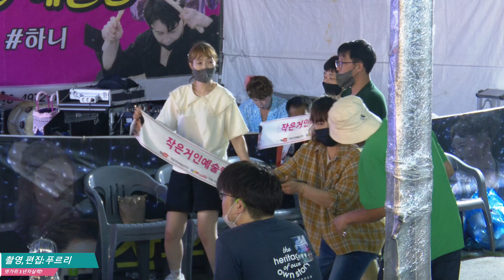💙하니윤정💙**품바제자?엿가위배운지3년차라는데3인특색엿가위공연ㅎ@서천장항항꼴갑축제5.28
*2022년 서천 장항항꼴갑축제공연중~
*camcorder:sony pxw-z190/2160*1080*60fp
하니,윤정#장항항꼴갑축제#일반인엿가위
화질이 안좋으신 분들은 화면 터치 우측상단 점3개 클릭해서 품질 1080p변경 하시면 선명한 영상으로 시청하실수 있습니다다